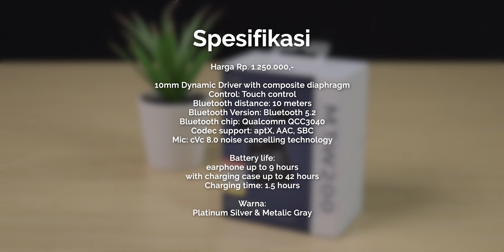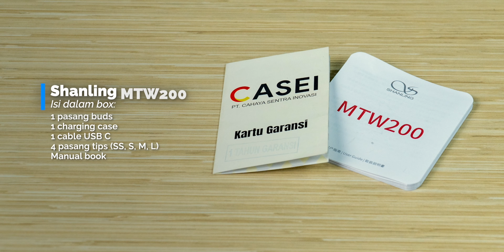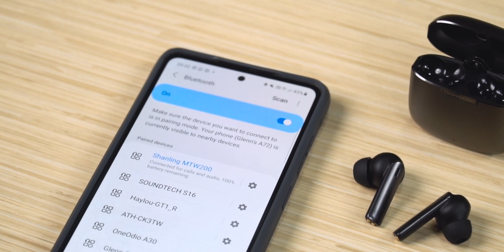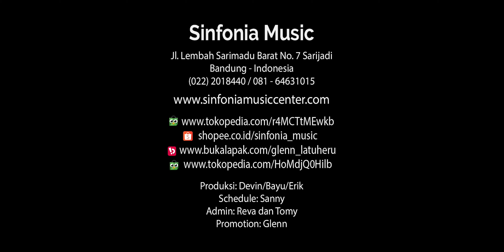Review True Wireless Stereo Earphone paling Portable dan paling Keren (Shanling MTW 200)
Shanling MTW200 time stamp:

00:00 Opening
00:28 Spesifikasi dan Harga
01:32 Aksesoris
01:48 Design & Build Quality
05:03 Konektifitas (Pairing)
05:34 Latency
05:56 Fitting
06:27 Navigasi
06:42 Sound Quality
07:45 Teknis Suara
09:58 Kesimpulan

Setup yang digunakan untuk mereview :
Glenn

Sinfonia Music Youtube Crew :
Glenn Latuheru
Devin Kagiva Aprilianno
Reva Rachel
Gilang Wicaksono
Tommy Harianto